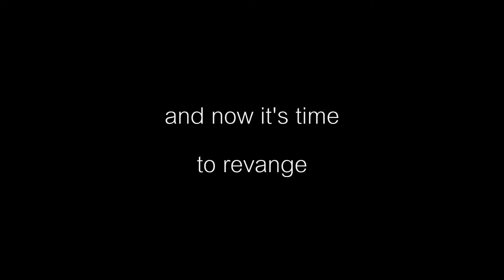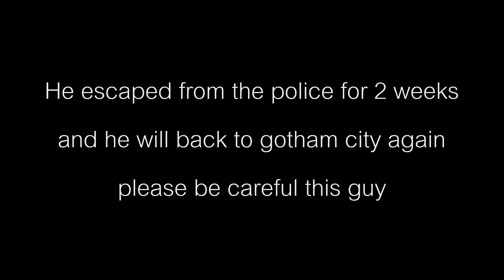Joker | โจ๊กเกอร์ - GTA V MOVIE